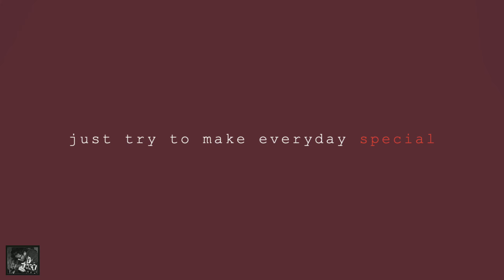Day off!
window shopping during Black friday sale... nagutom kakaikot sa mall kumain sa chiis, dcc, dxb.